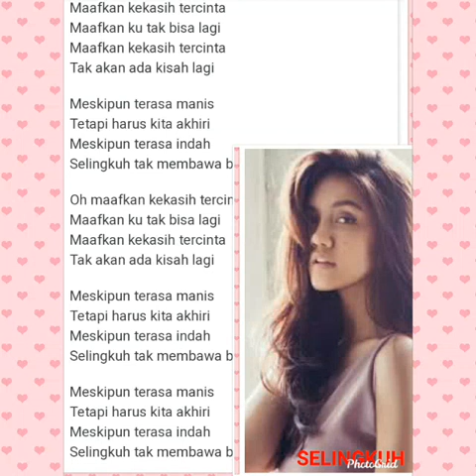SELINGKUH (COVER)_MONITA TAHALEA